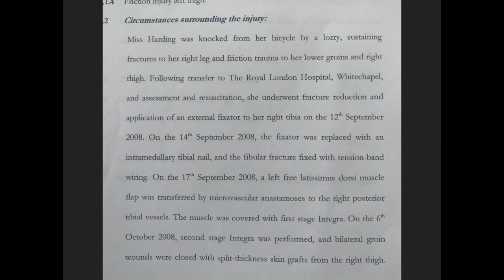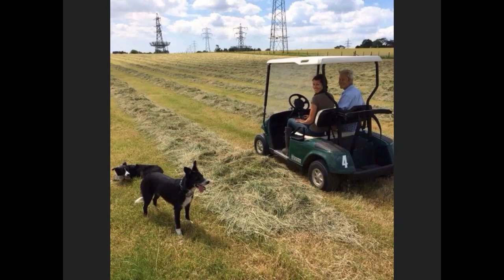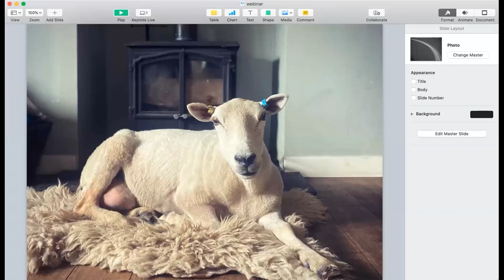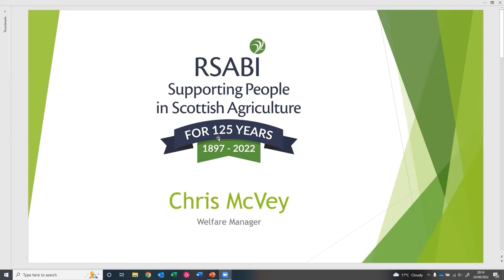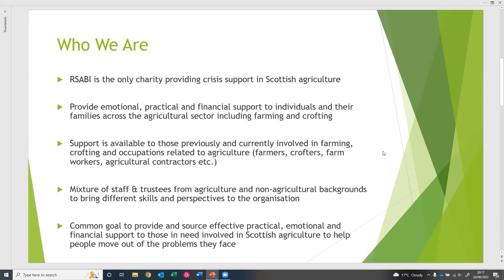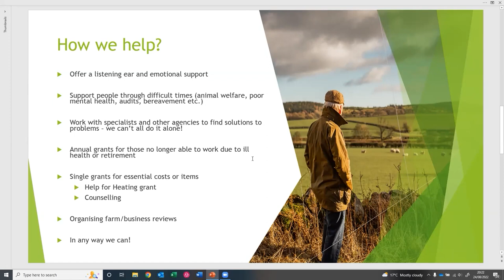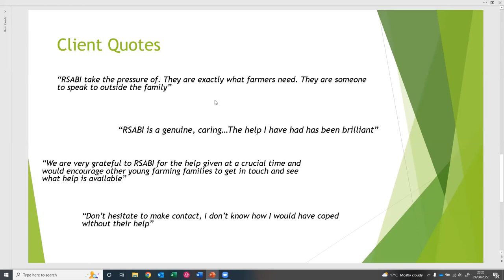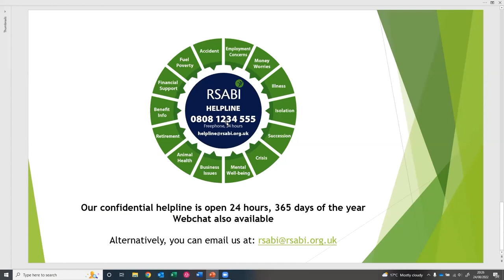Jemma Harding – How cycling, collies, and farming have changed my life.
In this webinar, Jemma Harding shares her incredible story of how key moments in her life have shaped who she is today, and find out how RSABI can support you or your family with emotional, practical, and financial support within the Scottish agricultural sector.

Related FAS Materials;